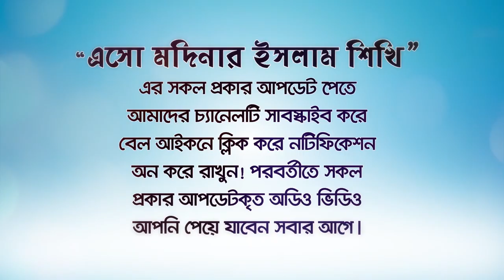তালাকের পর পুনরায় স্বামী-স্ত্রী সংসার করতে পারবে কি? BANGLA WAZ LECTURE by Rafiq Bin Lokman Madani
Will husband and wife be able to remarry after divorce?
তালাকের পর পুনরায় স্বামী-স্ত্রী সংসার করতে পারবে কি?